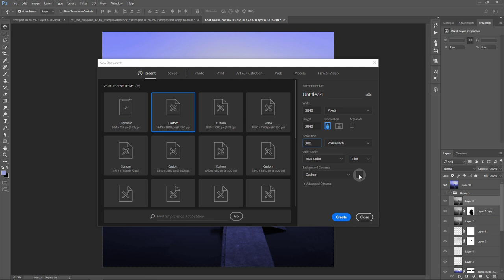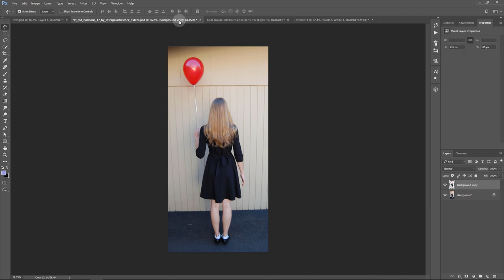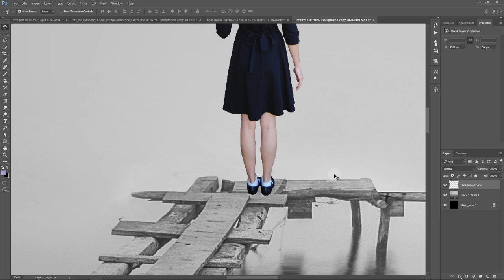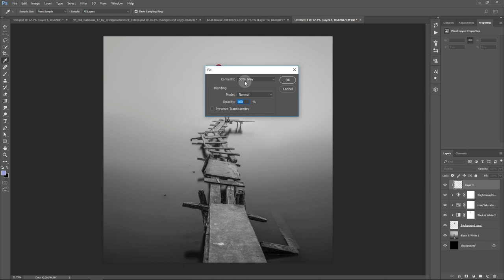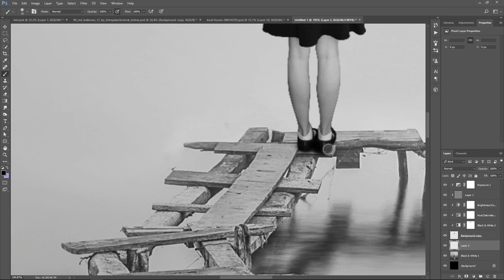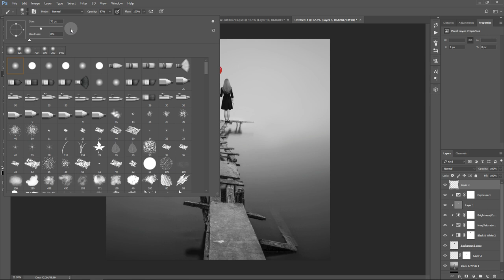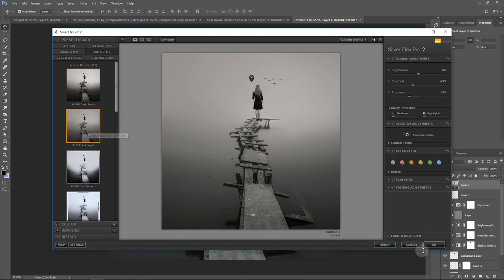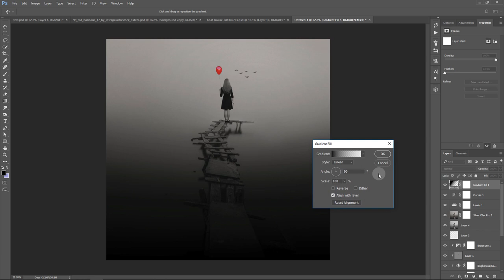Black and White Photo Manipulation Photoshop Tutorial [Red Balloon]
In this Tutorial, Learn how to create black and white photo manipulation in Photoshop. This Photo Manipulation tutorial you'll learn how to create easily dark black and white effect. It's one of those quick and simple Photo retouching tutorials you'll learn how to use Adjustment Layer tool and Silver Efex Proto put dramatic photo effect.

Happy Watching. . . ≧◉◡◉≦

More Tutorial
RESOURCES USED.
©Photo Credit:
Dock

Girl
by intergalacticstock

Bird brush
by WingsOfAHero

MORE FROM yk design :
yk design